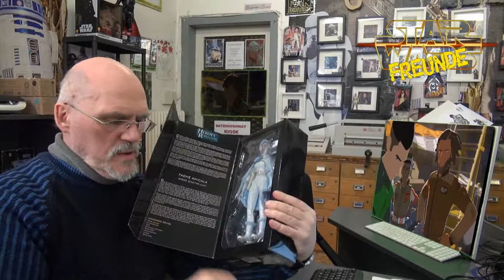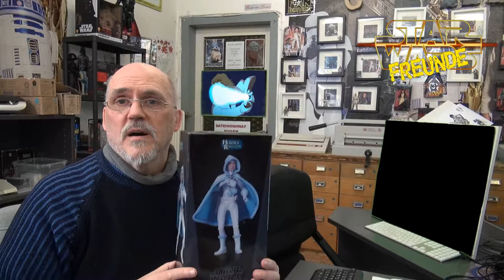Star Wars Figuren haben ihren Preis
Alle Star Wars Sachen,haben ihren Preis,besonders Figuren zum Sammeln...